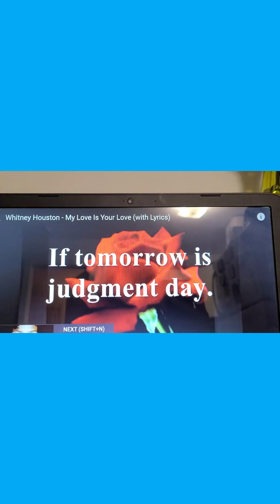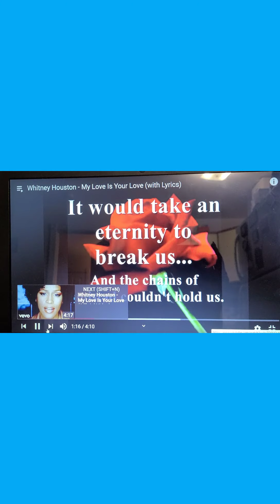A MESSAGE FROM ABOVE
Pslams 139  God knows everything about you .
Acts 2:38&39 He wants to give you a new life and eternity with Him ❤🙌